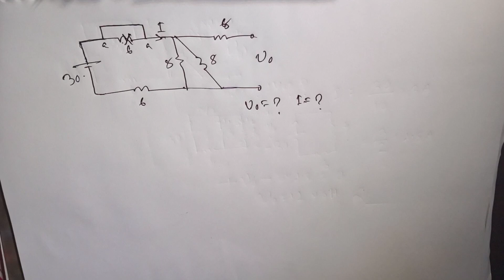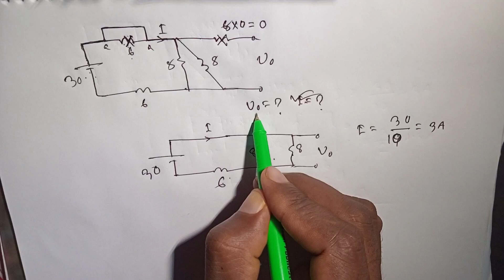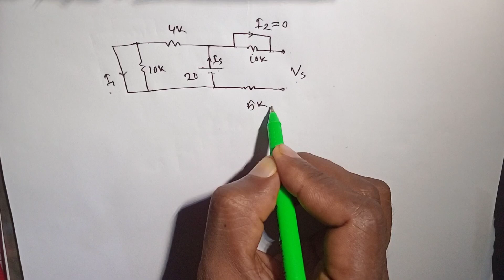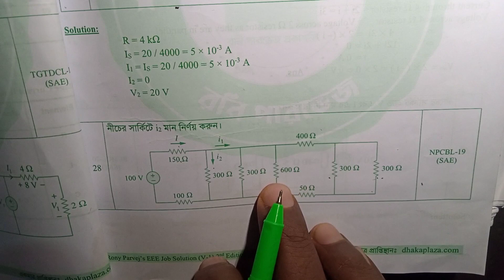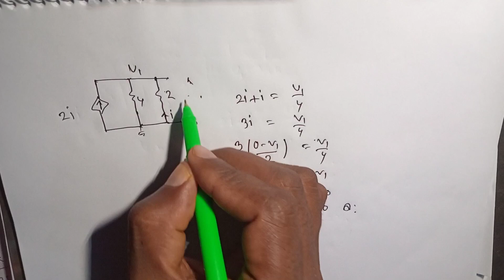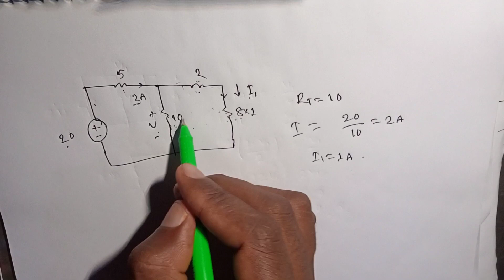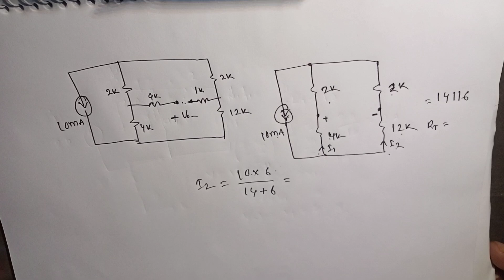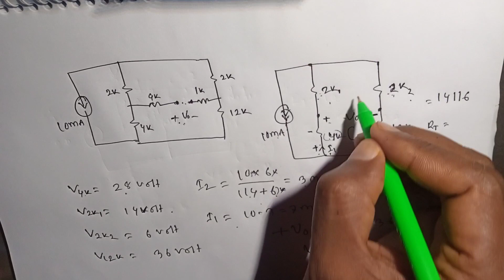04. DC Circuit, EEE Job solution Book (Rony Parvej), Bangla Math Lecture-04, Total 06 math solution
04. DC Circuit, EEE Job solution Book (Rony Parvej), Bangla Math Lecture-04, Total 06 math solution.
Thevenin Test Voltage or Test Current Bangla Lecture. থেভনিন টেস্ট ভোল্টেজ / টেস্ট কারেন্ট ম্যাথ।
আমাদের এরকম আরো ভিডিও পেতে নিচের লিংকে প্রবেশ করুন